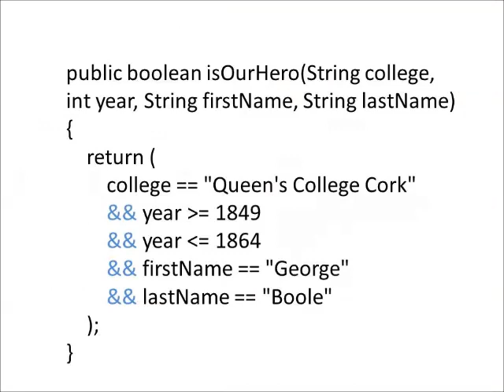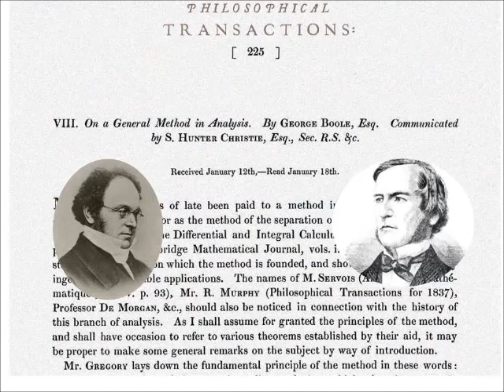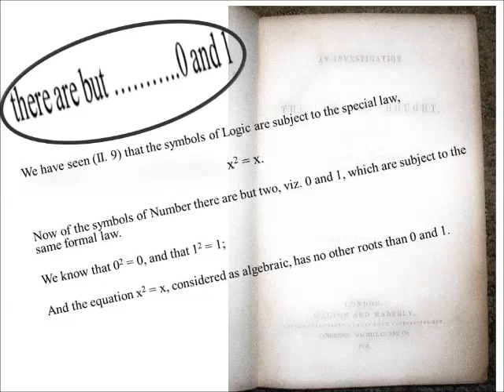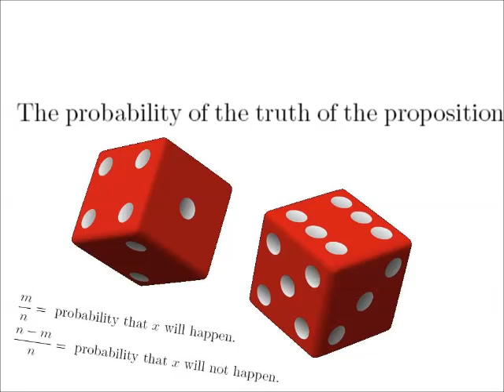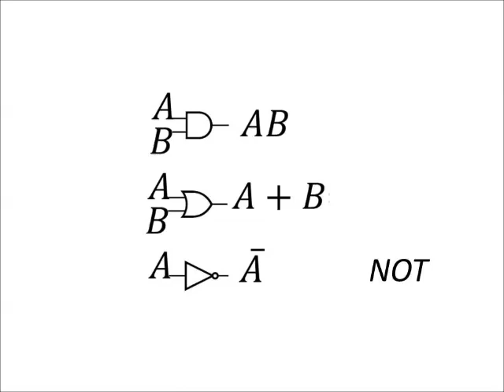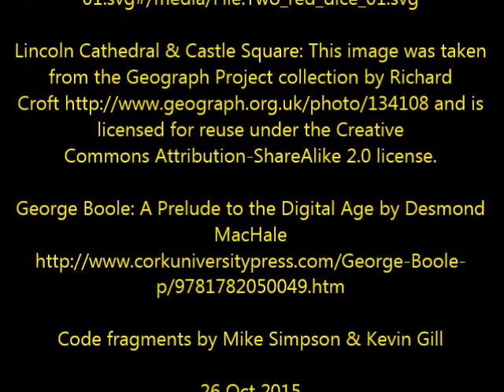The George Boole Song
A Rousing Ballad to Celebrate "The Bould Georgie Boole" bicentennial (2nd Nov 2015). An amazing man who created amazing mathematics that formed a core foundation of the digital age. The full version of song with another video is
Artists